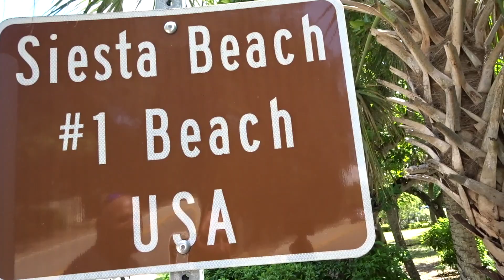Sarasota FL en Moto Epic Sunset imperdible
Sarasota viaje en moto epic Sunset lugar exelente para viajar en moto
#1 beach en Florida Lido Key & Siesta Key al estilo nuestro no dejen de ver este video!!
Camara
 Mavic Air
Gopro
sonyx100